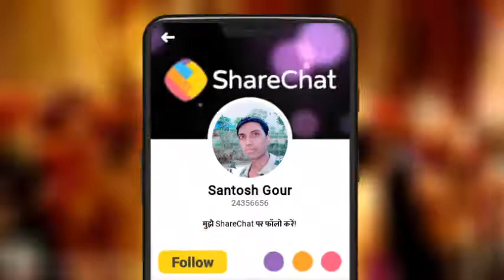16 April 2020